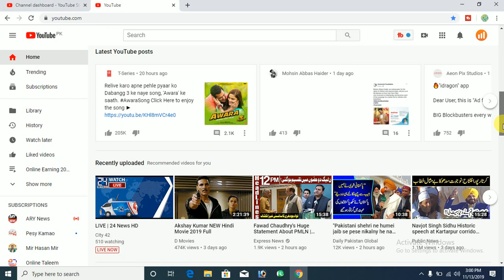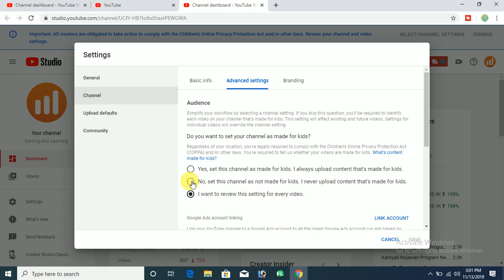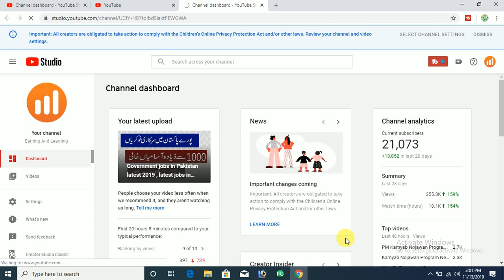Very important Update from Youtube 2019 for Youtubers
update your channel settings as soon as possible according to youtube policy.